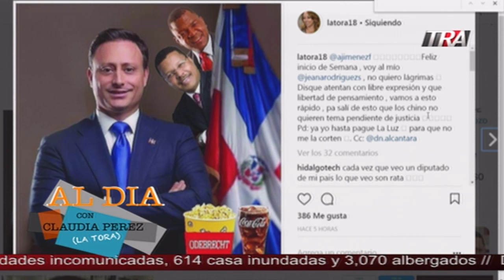La Tora dice que quiere ser presidenta de RD "porque todo el mundo quiere su ñoña"